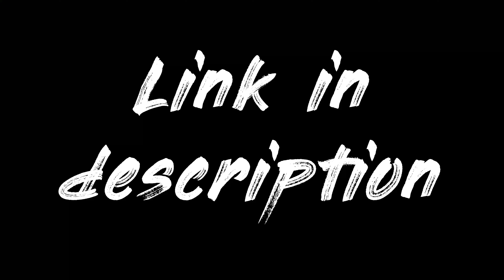Behind The Scenes of Tharki Roommates!! Vlogger adarsh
We hope guys you enjoyed  this content and watched real video below.

Tharki Roommates!!